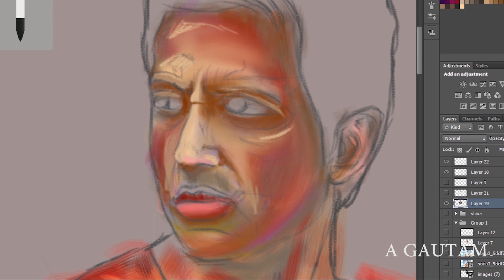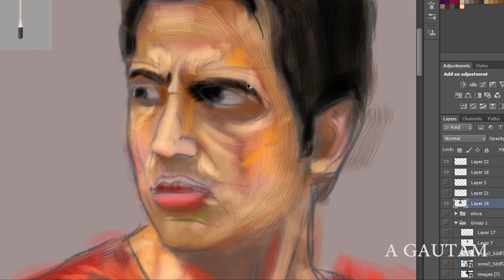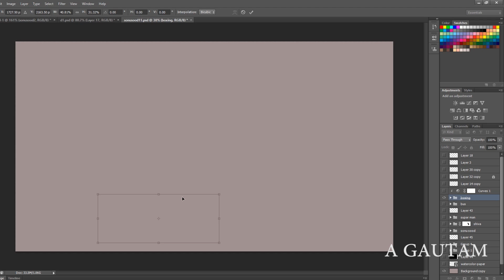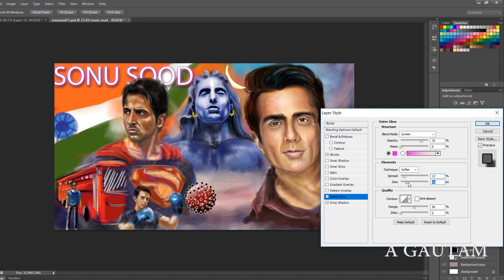A painting Tribute to SonuSood sir | A Gautam | art book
A painting Tribute to @SonuSood sir, by me. @agautam00754 ,
a special Man of INDIA ,, 🇮🇳THANK YOU SO MUCH SIR ,❤️ FOR BEING A HOPE OF THOUSANDS OF Indians to reach their homes safely . I hope this fanart painting will reach to you sir ,hope you like it 😊 THANK YOU SIR ,, Now a days you r like Super man - God - the Corona warrior - hope for hopeless people . sonusoodfanart I hope this will reach to you 🙏🙏